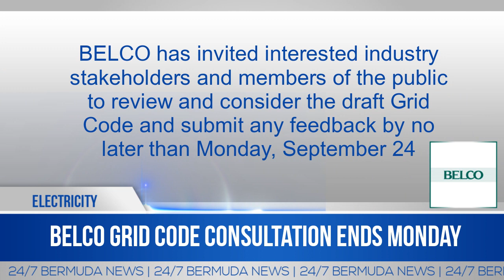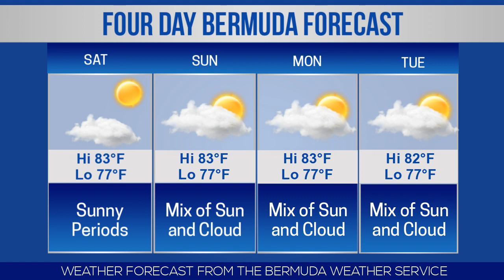Bernews Newsflash For Friday September 21, 2018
| Bermuda | Friday September 21, 2018: 28 year old man injured in shooting | | Jan – Aug: 1224 visit hospital due to collisions | BEDC accepting business award nominations | Lili Bermuda celebrates 90th anniversary | Miami Mayor Suarez to attend industry forum | Structural steel milestone for new airport | Vanessa Turner set to open ‘Roots to Royalty’ | BELCO Grid Code consultation ends Monday | OBA leadership discussions continue | Bernews live broadcast schedule | Bermuda photo of day | Stock report | Bermuda weather forecast | World News headlines & more